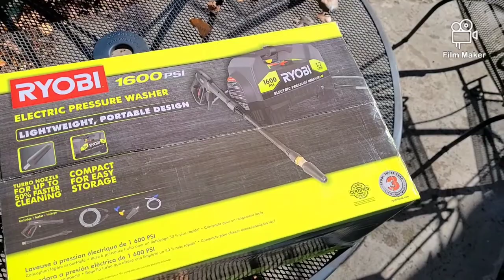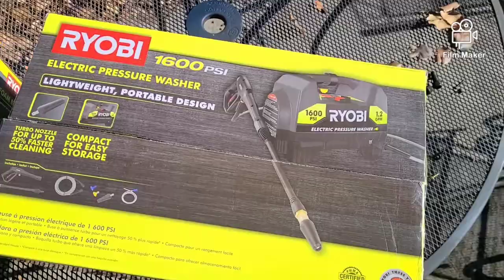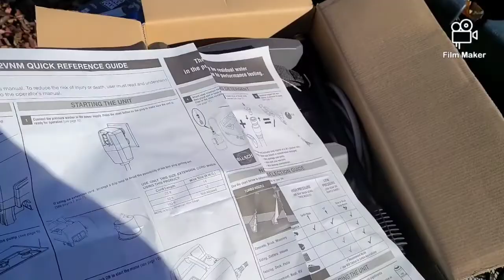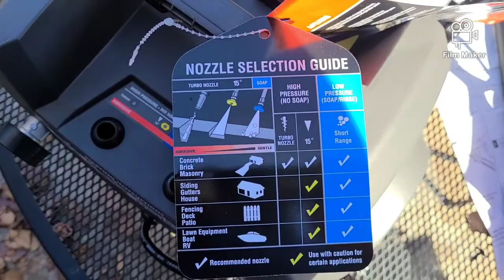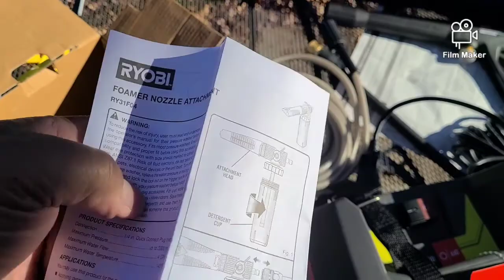Unboxing and review of the Ryobi 1600 PSI electric pressure washer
Unboxing and review of the Ryobi 1600 PSI electric pressure washer that was bought as a Christmas gift for me. And my thoughts on it...

Where you find this pressure at:

Vehicle that was used for demonstration:

2014 Hyundai Azera Limited